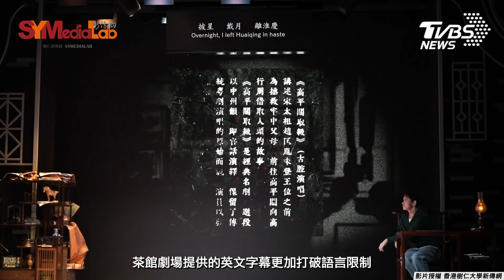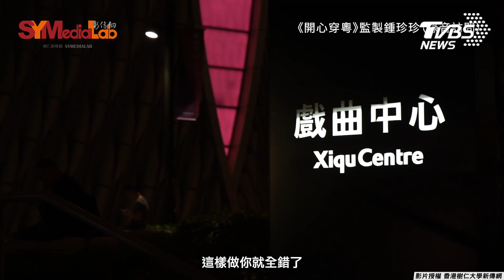AI機器人「做大戲」 推廣香港粵劇文化｜TVBS新聞